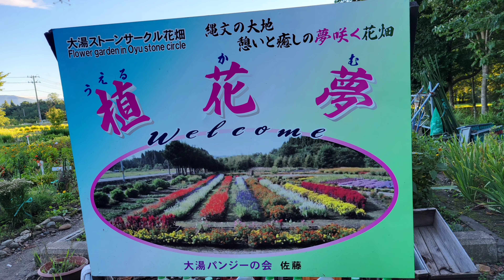127 花畑散歩 2022.9.6 【小坂町観光PR応援隊】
127作品目は「 花畑散歩 2022.9.6 」です 🙋‍♀️
鹿角で綺麗なお花の写真を撮りたいなー、花で癒されたいな…なんて思ってる方にお勧めのそんな時におススメのスポットが大湯にありますのでご紹介します 🌸🌷🌼🌹🏵💐🌻
それは大湯ストーンサークルのすぐそば。ついつい車を停めて写真を撮りたくなってしまうお花畑で植花夢（うぇるかむ）という名前が楽しい花畑！でした 🌸🌷🌼🌹🏵💐🌻
道路から見ても素晴らしかったのですが、実際にお花畑の中に入ってみると、もう圧倒！！辺り一面、色とりどりの花でいっぱいなんです！しかも花も土もすべて手入れが行き届いていて、とっても綺麗！！歩道も歩きやすいように整備されていました。中ほどにはベンチも設置されていて、ゆっくりと楽しむことができますので皆様に紹介します 🌸🌷🌼🌹🏵💐🌻 🙇‍♀️